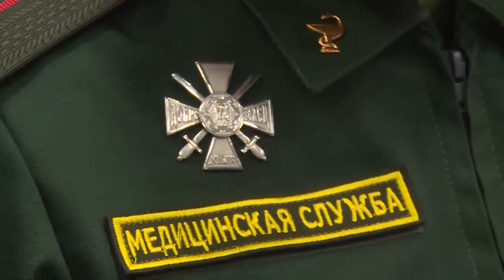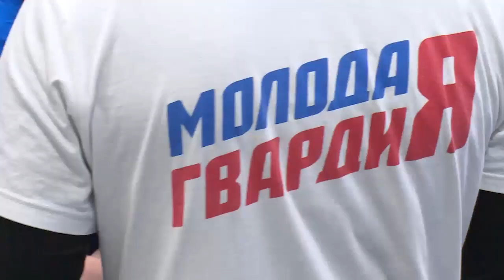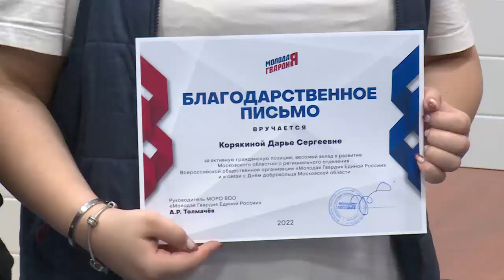Молодогвардейцы из пяти городских округов отметили в Щёлкове День добровольца Московской области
Молодогвардейцы из пяти городских округов отметили в Щёлкове День добровольца Московской области. Формат мероприятия и его концепцию молодые люди выбрали сами. Что из этого получилось – расскажем в сюжете.